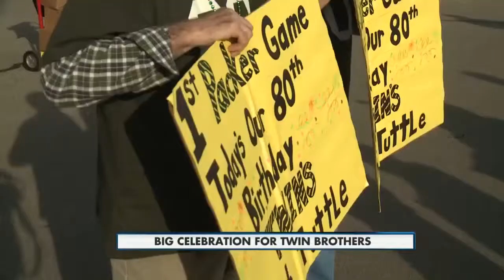Tuttle Brothers Celebrate Milestone